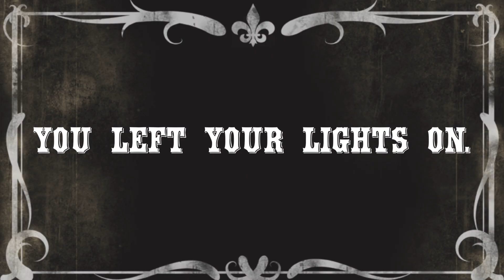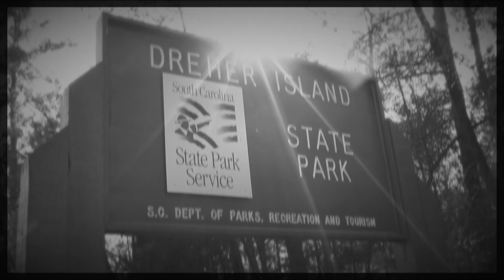"The Hunting Trip" SC Young Filmmakers 2015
Created by Micaela Privette and Taylor Oswell
Media Technology students in the Center for Media Arts Design and Production at River Bluff High School.
Short film for the SC young filmmakers project.